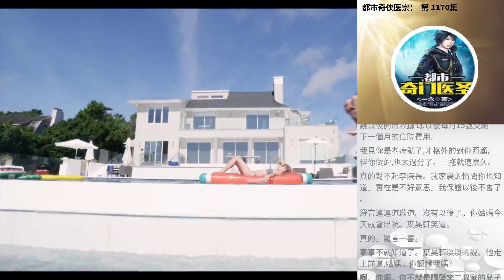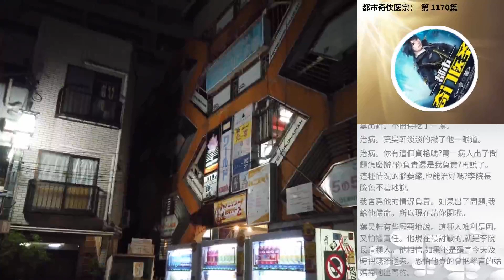都市奇俠醫宗： 第 1170集